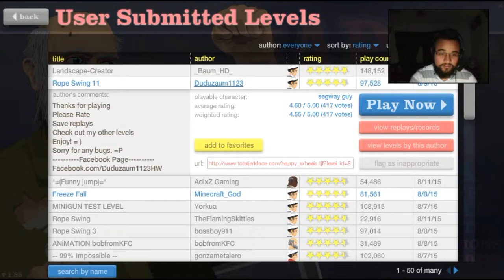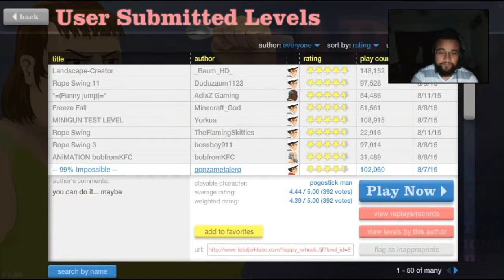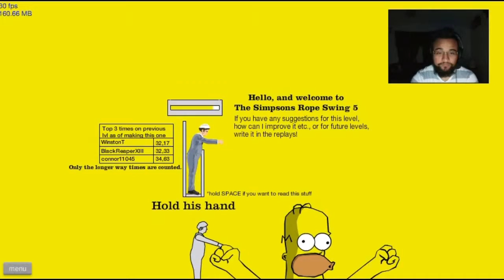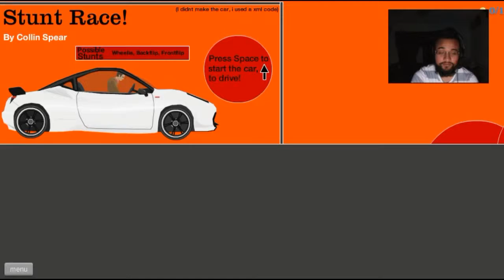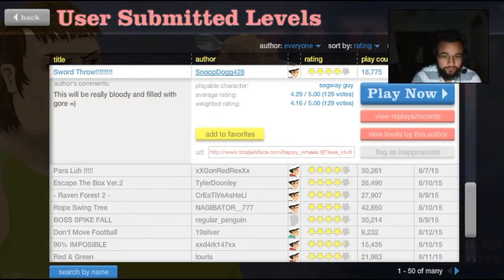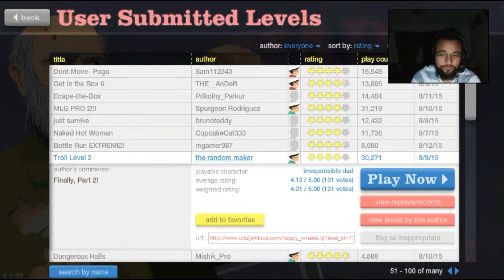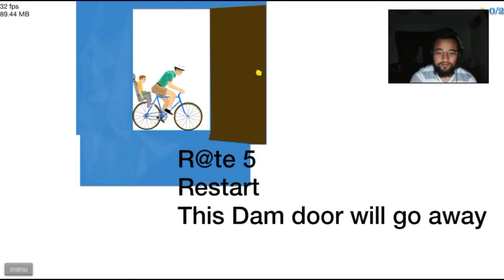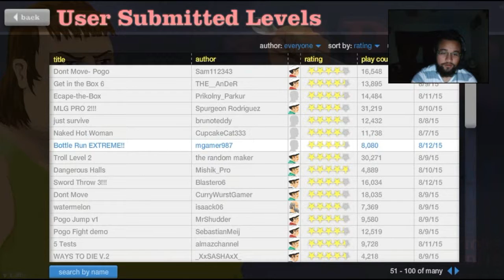HAPPY WHEELS #6 [NO GAME OVER FOR ME]